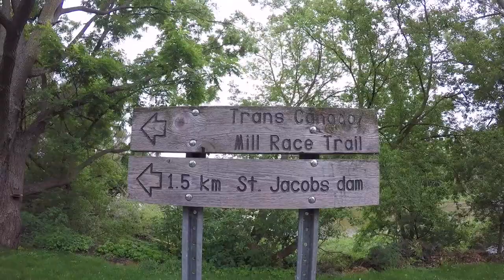PUG EATS FROG? - RV LIVING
Oftentimes the best adventures are the ones that aren’t planned. We had decided to spend the day exploring the village of St. Jacobs, known for its Mennonite heritage, quaint shops and large farmers’ market. After parking the RV in the municipal lot marked out for buses, we stumbled upon the Mill Race Trail, a 2 km footpath meandering beside the Conestoga River.

All Of Us - Johan Borjesson